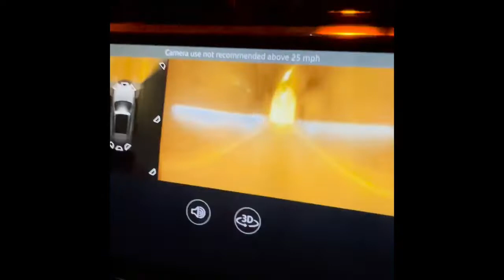Kaip atrodo Ilgųjų peilių naktis Monte Karlo istorinių automobilių ralyje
Monte Karlo ralyje, istorinių ir klasikinių automobilių klasėje, startuoja net du Lietuvos ekipažai. Karolis Raišys su Ovidijum Meilūnu važiuoja JAGUAR, o Tadas Vitkevičiaus su Vėjūnu Toleikiu lekia ZAZ 965. Vytis Šliažas ir Vytas Bilinskas - pati geriausia lietuvių palaikymo komanda.